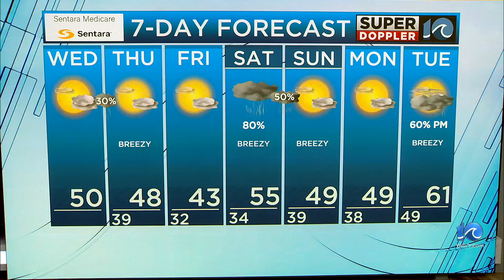WAVY Weather Afternoon Update | Jan. 3, 2023